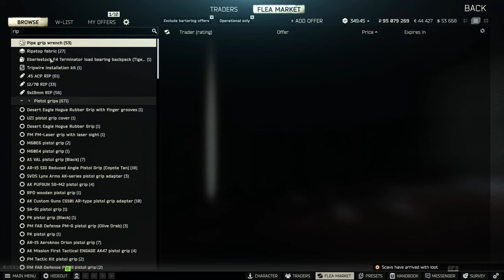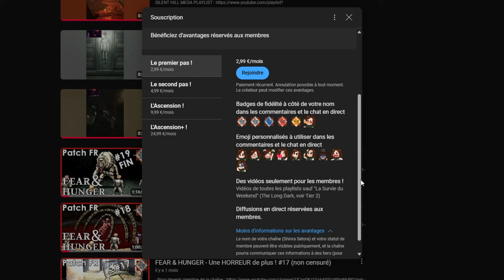Événement : Tuer des zombies ! Customs/Factory - PVE ESCAPE FROM TARKOV